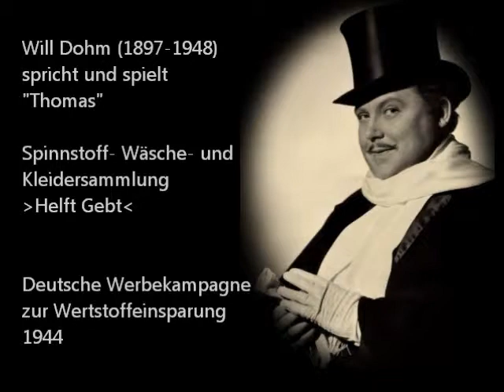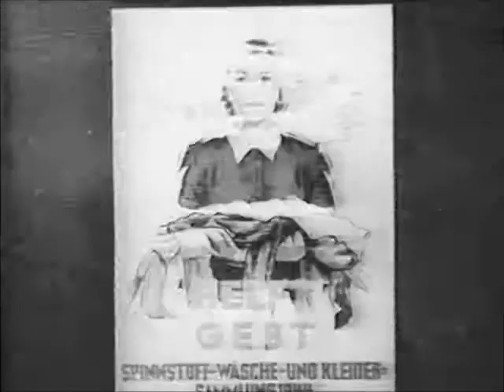Spinnstoff-Sammlung 1944 (Will Dohm)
Die "Spinnstoffsammlung" im Verbund der allgemeinen Rohstoffsammlungen hatte während des Zweiten Weltkriegs in Deutschland auf Grund abgebrochener Handelskontakte und fehlender Devisen eine zentrale Funktion. Zahlreiche Spendenaufrufe auf Plakaten, in Zeitungen und im Film forderten die Bevölkerung daher zum Abliefern von Lumpen und Altkleidern auf.

Eine Person, die sich vorbildlich im Sinne der Altkleidersammlung verhielt, war die ermahnende Figur des "Thomas", die der Schauspieler Will Dohm (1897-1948) in kurzen und versreichen Filmepisoden überzeugend spielte.

Im vorliegenden Film zerreißt sich Thomas beim Kofferheben im Zugabteil seine beste Seidenkrawatte, die er sodann postalisch seiner Haushälterin Frau Schmoller anvertraut mit der Bitte, sie in die Spinnstoffsammlung zu geben.